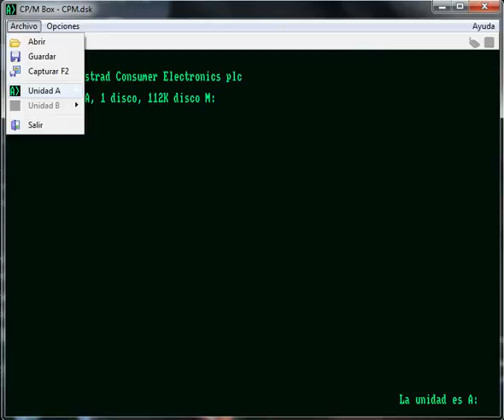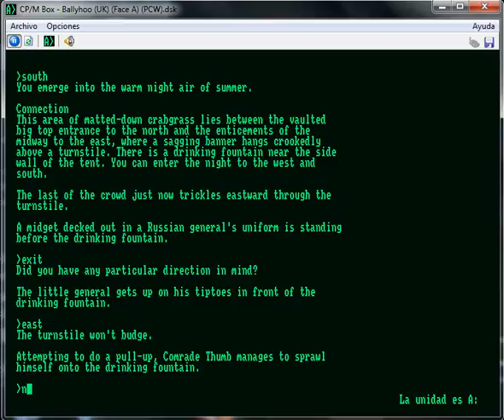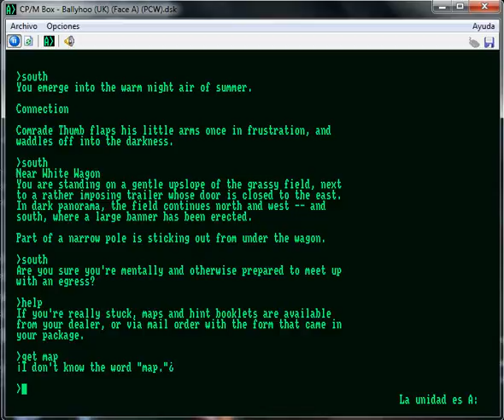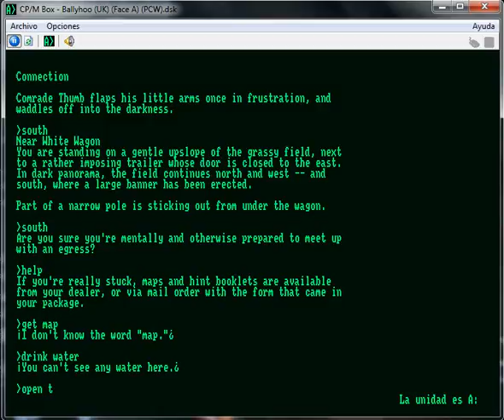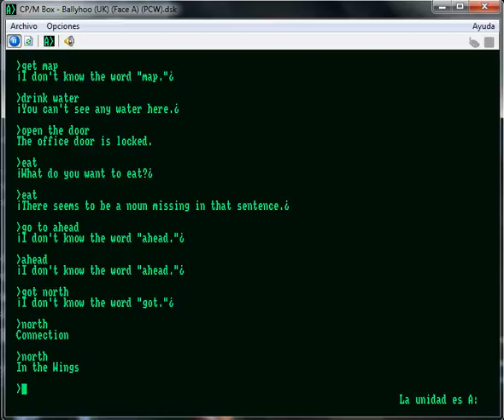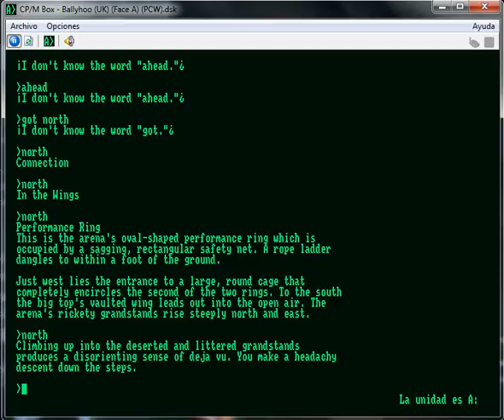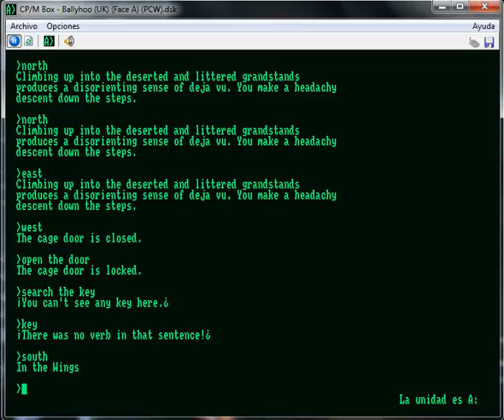Ballyhoo - Amstrad PCW - emulador CP-M Box 1.5.0 B - testeado Windows 7 x64